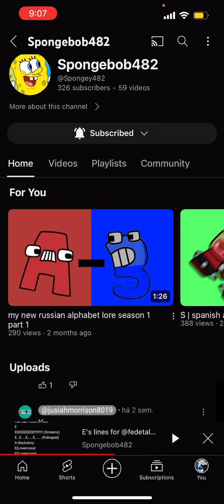I have a message of